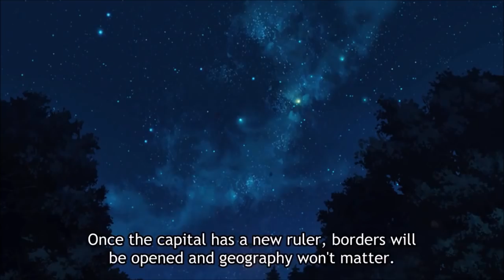92 reasons to ship Tatsumi & Mine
Note: Before I talk about this, I'm very sorry for delete a previous video that i made, but this is a original one. (I'm late , once again I'm very sorry)

(PT)
Cá está outro video acerca de tópicos nos meus casais que eu shippo. Desta vez, Tatsumi & Mine de Akame Ga Kill! são o casal deste mês. No anime eu chorei bastante quando a Mine morreu e pelo futuro do meu casal e quando o Tatsumi morreu fiquei irritada e pensei desistir desta serie, mas ao ler o manga e ao ver que eles ficaram juntos fiquei emocionada.

Tirado das cenas da versão anime e manga pois têm finais diferentes (Mas a do manga foi melhor)

(ENG)
There's a second video about my toughts on my favourite couples. This time Tatsumi & Mine from Akame Ga Kill! are a couple of this year. I cried soo hard when Mine died in the anime and for my couple's faint, and when Tatsumi died i was pissed. Well, roed the manga when I found out they ended up together i was so happy.

Dedicated to Akame Ga kill fans and Tatsumi & Mine shippers, like me ;)